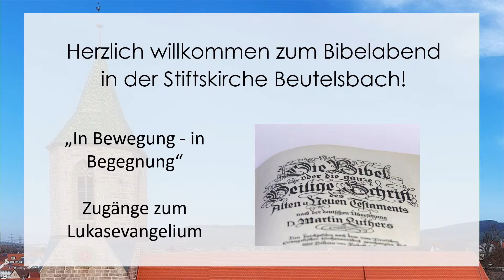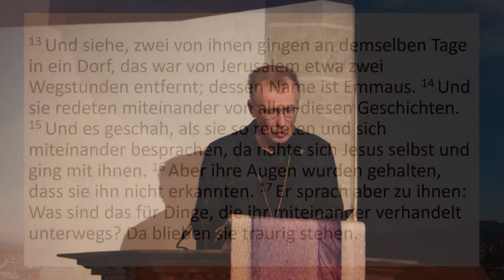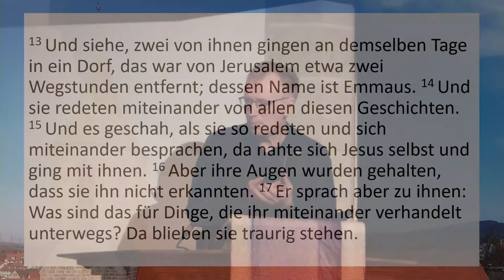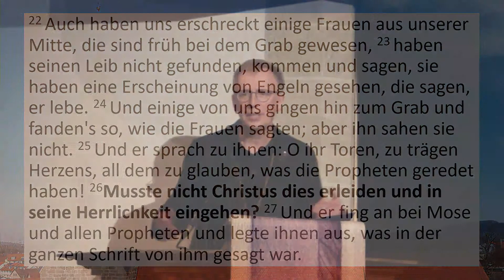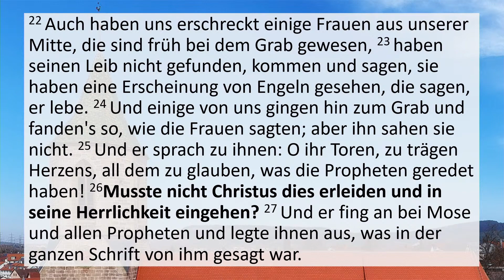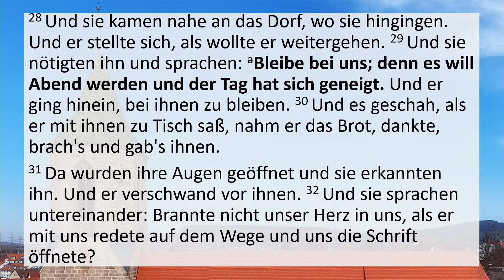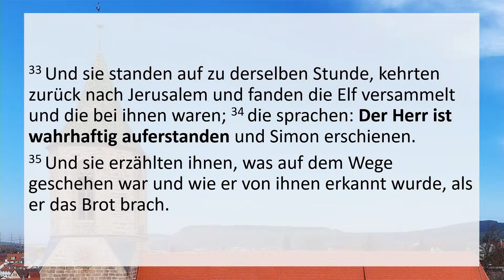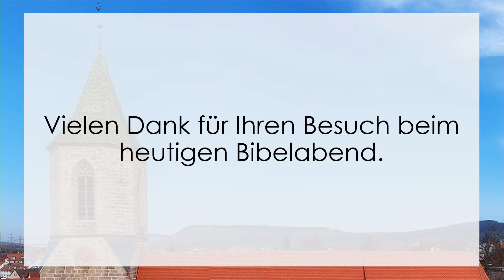Aufnahme vom Livestream Bibelabend am 18.März 2021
Bibelabend vom 18.März 2021 aus der Stiftskirche Beutelsbach
„Emmausjünger, Lk.24,13-35“ mit Prälat Ralf Albrecht

Allen zusammen eine gesegnete Woche.
Euer StiftskirchenTV